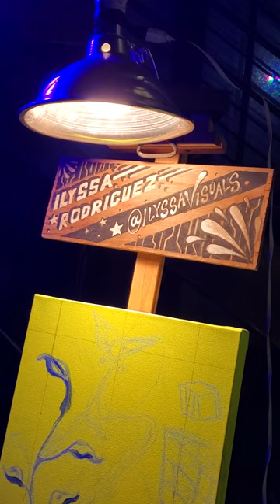live painting at the club part 2